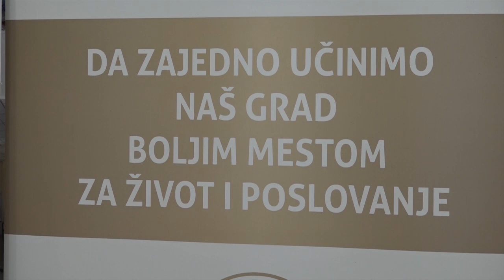16.08.2022. Otvoren projekat „Podrška lokalnom malom biznisu“